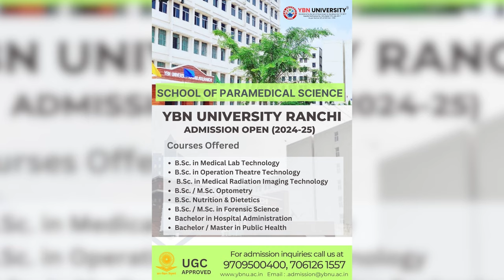anchorpoonam मनीष सिसोदिया को नहीं मिली जमानत